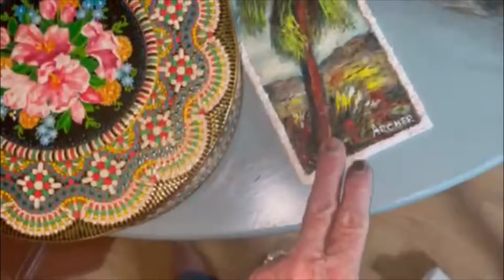Kevin saves the day, Hats off to Him.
Well i still plenty hot around our area so we are still going kind of slow. I am trying to get finished with the installs of shelves. I only want a few permanent shelves, trying to get finished cutting wood. We are getting closer with every chore we complete. We hope you find some humor in our lives, we sure laugh at it.
Until Then...

Kevins saves the day, Hats off to Him.

$chipperdogko